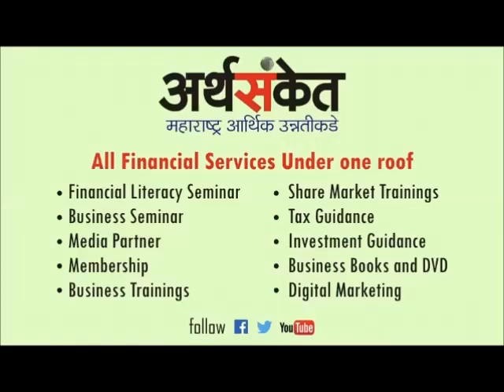सह्याद्री फार्म्सचा मोस्ट पॉप्युलर ब्रँड’ म्हणून सन्मान !